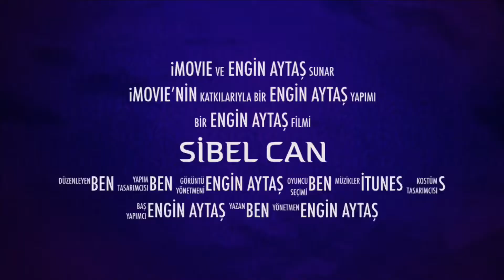Sibel Can Kıbrıs Konseri